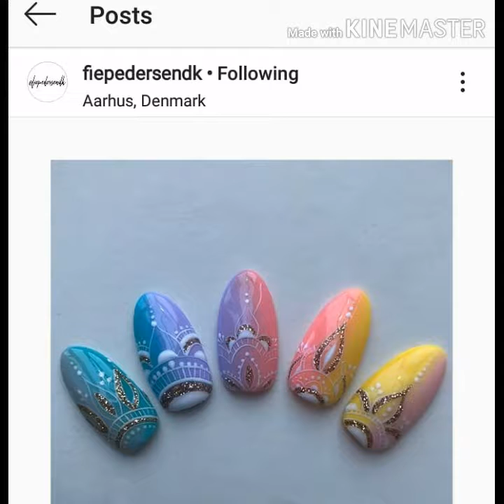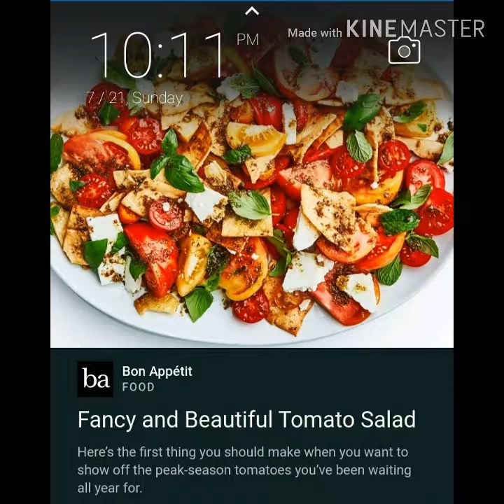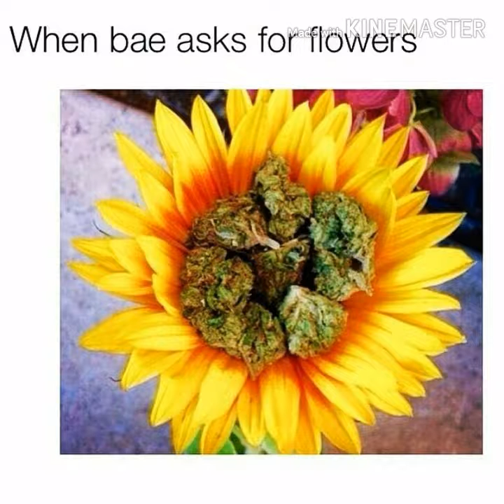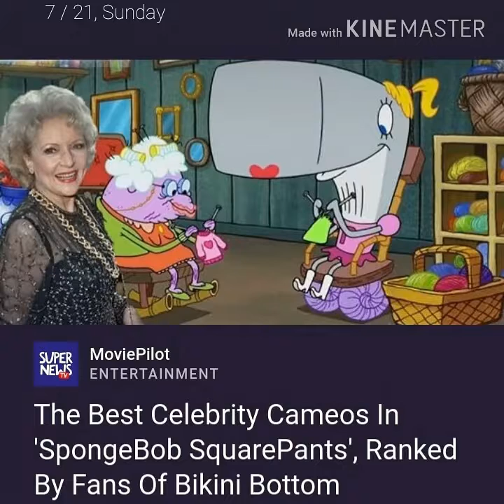July 26, 2019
Everything I share is friends from Facebook or instagram or YouTube or from Pinterest some will have there names and the others well I forget who it is. I'm just sharing what I love. Not my designs. I'm not here to steal anyone's thing's. If you have a problem with this just let me know and I will try to do my best not to share anything you do. I don't know how to put link's on my channel. I have been trying and for some reason it doesn't work for me. Those designs are for me to look at and for everyone to see all the beautiful things out there in the world. I make videos just for me and my little ones for they can remember me always. My kids know that those are not my things. They know I love sharing. As I said on my other videos that I will be sharing so I will post another one. Thank you so much for stopping by my channel and God bless.
Gracias a todos y por siempre estar aquí en mí cannal que dios te bendiga.